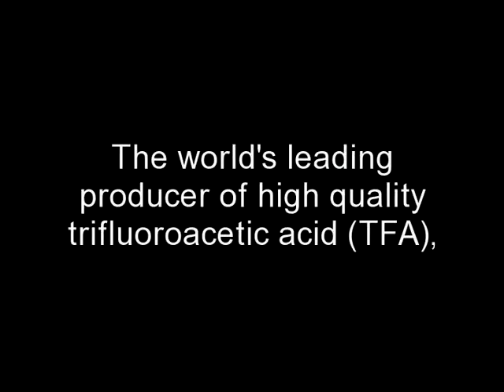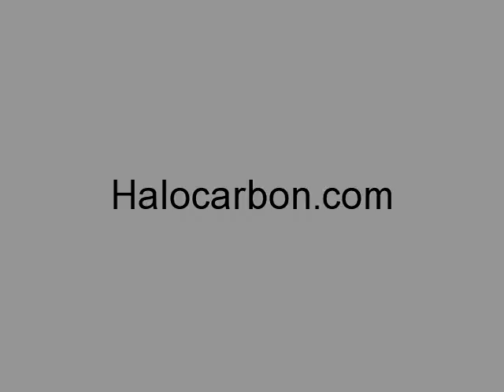Fluorochemical Manufacturer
Source with confidence and security from a competitive and responsible manufacturer with over 50 years of experience in fluorine chemistry.